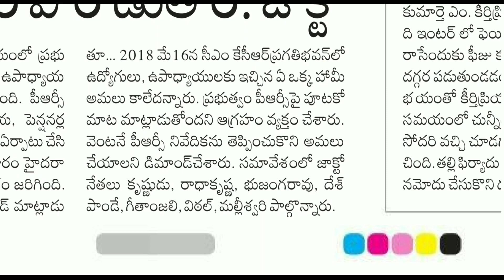PRC కోసం పోరాడుతాం | అన్ని ఉద్యోగ సంఘాలు ఏకం...